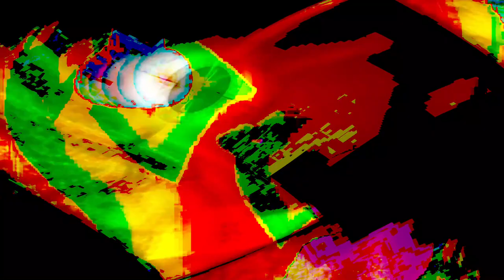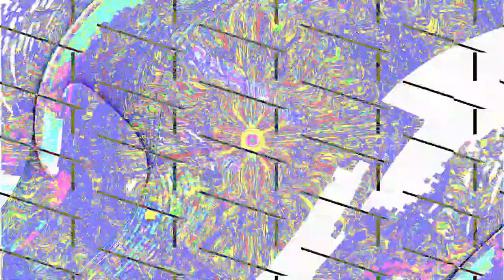[EPILEPSY WARNING] Movie 24 02 14 16h01m31s